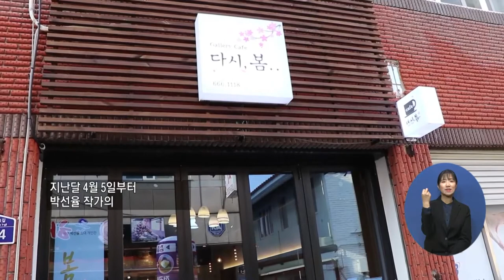복지TV뉴스 1555회 5월 26일 (수) 주요10_ 박선율 작가의 ‘봄비’ 개인전 열려_ 이소영 기자